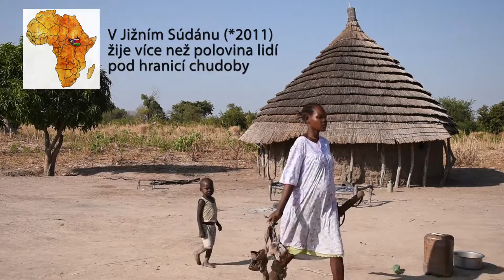Jak pomáhají osli v Jižním Sudánu?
Pan Ajang (44) z Jižního Sudánu využívá oslíka na orbu pole, i na přepravu těžkých věcí. Šetřil na něj dlouho a říká, že už si bez něj neumí život představit. I vy můžete pomoci chudým rodinám z Jižního Sudánu nebo z Etiopie. Díky certifikátům Skutečný dárek rozdáváme v Africe nejen oslíky, ale i pluhy nebo povozy. Proč dávat k Vánocům voloviny, když můžete darovat osla! Vyberte dárky na